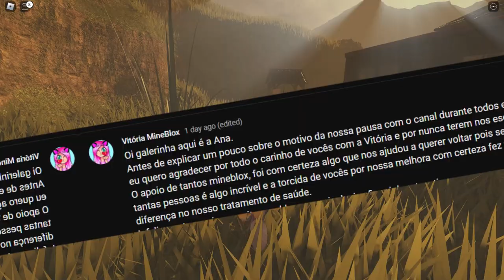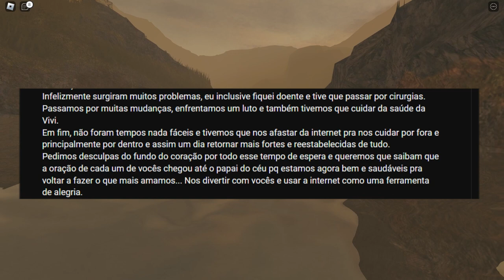PORQUE A VITÓRIA MINEBLOX DESAPARECEU ? (explicação)😔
Nesse video vou estar te explicando tudo sobre o desaparecimento da VITÓRIA MINEBLOX ...